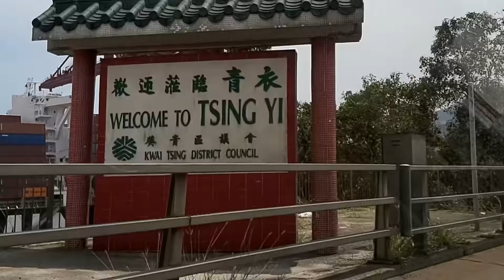Riding RED TAXI HONG KONG